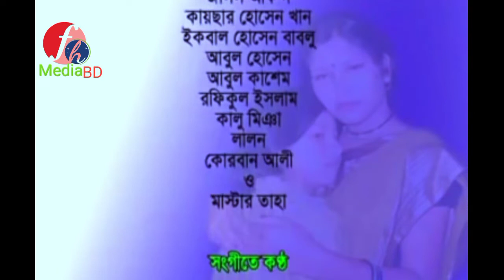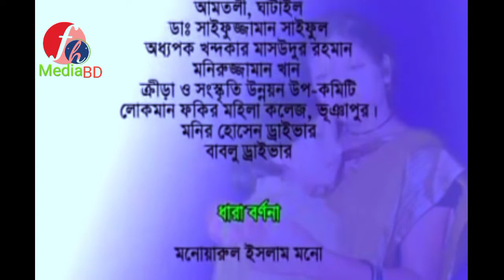ভুয়াপুর_এর_ছাত্রীদের_অভিনিত।কাহিনী_নাট্য_রূপবান।।Rahim_Rupban_Folk_bangla_Drama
ＬＩＫＥ | ＣＯＭＭＥＮＴ | ＳＨＡＲＳＵＢＳＣＲＩBＥ. বিশেষ সতর্কবাণীঃ এই গান কপি করে ইউটিউবে বা পেইজে আপলোড করবেন না। যদি আপলোড দেন তাহলে FH Media BD আপনার চ্যানেলের বিরুদ্দে ব্যবস্তা নিবে। FH Media BD একটি ব্যতিক্রম ধর্মী অন লাইন চ্যানেল। এই চ্যানেলটি বাংলাদেশের সাংস্কৃতিক মান কে এগিয়ে নিতে সর্বদা সচেষ্ট । প্রিয় দর্শক আপনাদের সহযোগিতা পেলে এই কাজটি করা আমাদের জন্য আরো অনেক বেশী সহজ হয়ে যাবে । আমাদের চ্যানেলটি অব্যশই সাবস্ক্রাইব করবেন, যারা এখনো সাবস্ক্রাইব করেননি, দয়া করে সাবস্ক্রাইব করে বেল আইকন এ ক্লিক করে রাখুন | একটি কথা মনে রাখবেন সবাই, সাস্ক্রাইব করলেই আমাদের নতুন নতুন ভিডিও পাবলিশ হওয়ার সাথে আপনার কাছে চলে যাবে।